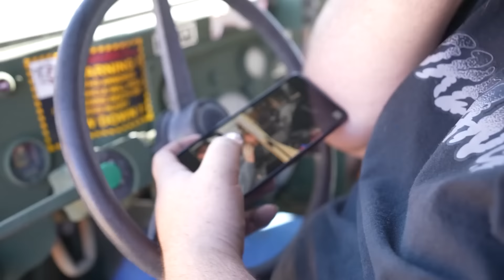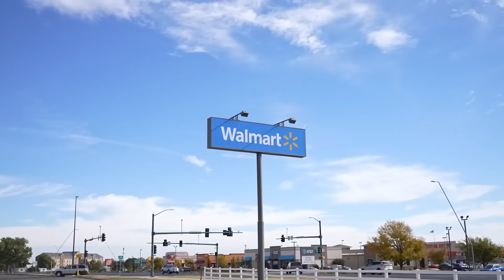Driving 1,084 Miles in a Humvee...It was Terrible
Driving 1,084 Miles with a Humvee in a Snow Storm and things didnt go well.